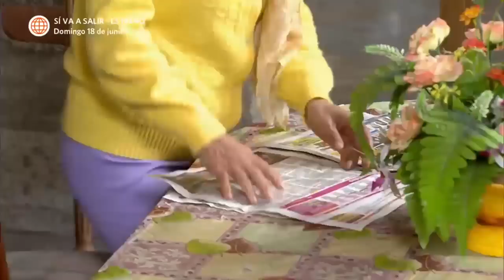Al Fondo hay Sitio 5: Tito llevó a Nelly al cine (Capítulo 131)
¡TENGO HAMBRE! 😩🤭
Tito quiso llevar a Teresa al cine, pero doña Nelly lo escuchó y se coló dentro de los planes.